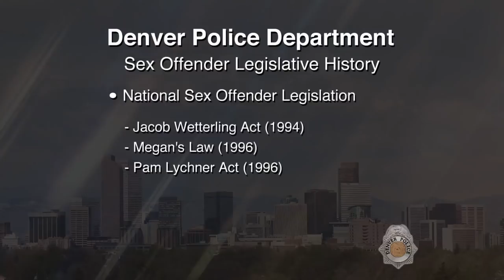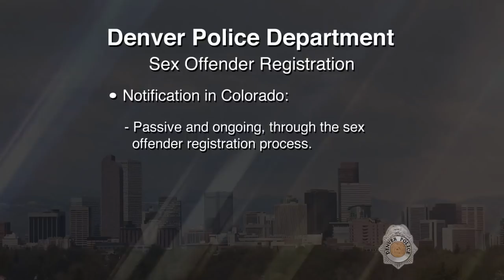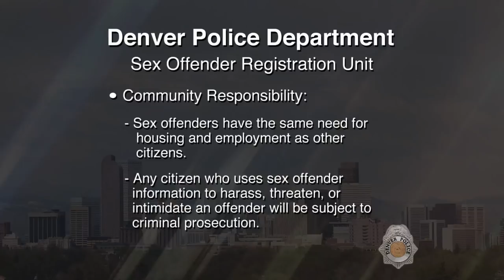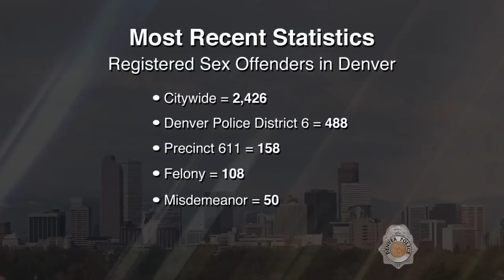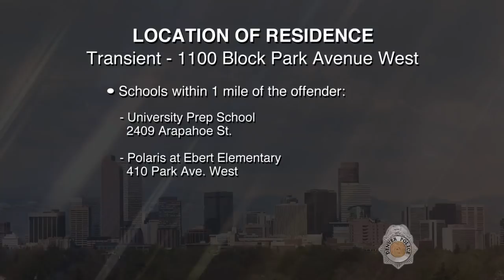SVP James Raymond Davidson 081018